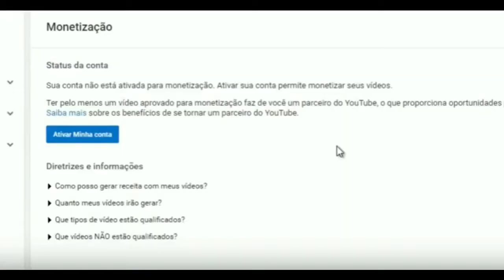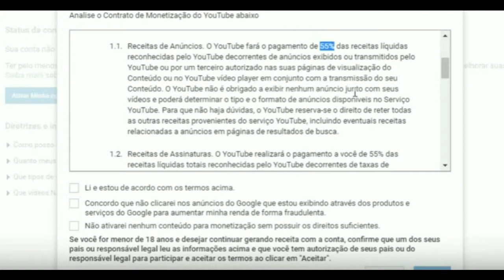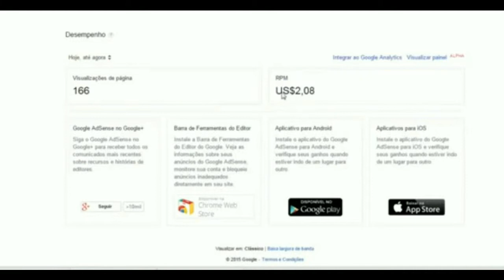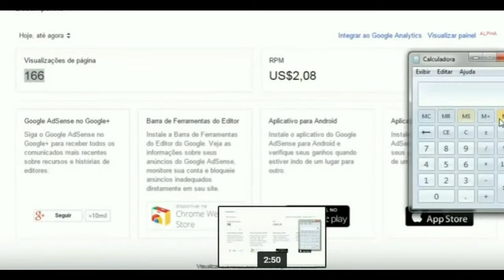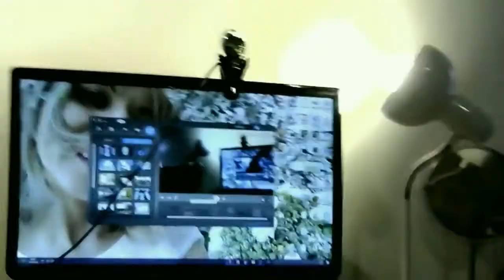O que comprei e Quanto ganho com o canal